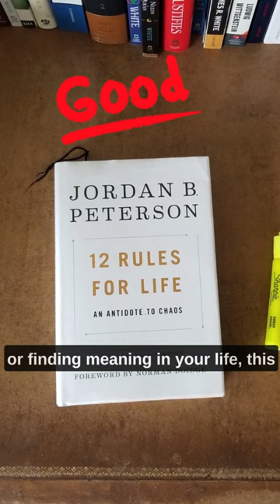12 Rules for Life ✅ by Jordan B. Peterson AudioBook *Summary* in 30 seconds (English)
*Summary* in 30 seconds (English) - "12 Rules for Life" is a thought-provoking guide to life that explores the intersection of psychology, philosophy, and spirituality. Peterson's twelve rules are practical and actionable, and he provides numerous real-life examples and anecdotes to illustrate the concepts.

The book covers a wide range of topics, from the importance of taking responsibility for one's life to the power of gratitude and meaningful relationships. It's suitable for anyone who is interested in personal growth and self-improvement.

However, some readers may find that the book's focus on traditional gender roles and hierarchies can be controversial and potentially alienating.

Overall, "12 Rules for Life" is a thought-provoking and inspiring guide to navigating the chaos of modern life. While it may not be for everyone, it offers valuable insights and perspectives that can help readers find meaning and purpose in their lives.